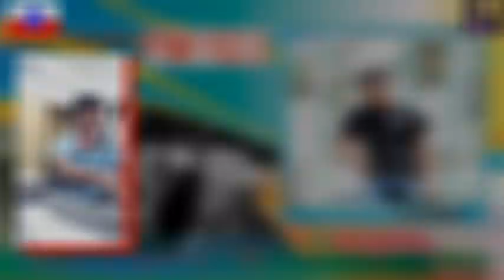ဝတီသားေမာင္ေမာင္ ေတးဆို ဒိုးကေလး ေတာင္းဆိုသူ ေအးလြင္သန္း တရုပ္နိုင္ငံ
Song : Waddy Thar Mg Mg
Artist : Doe Kalay
Album :

အားလံုးကို ေက်းဇူးတင္ပါေရ။
Rakhine MRP